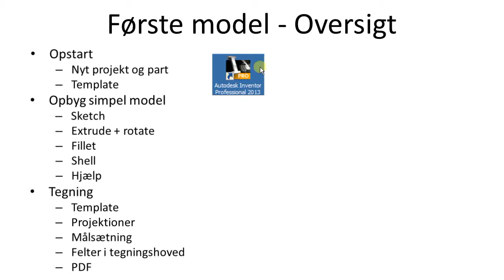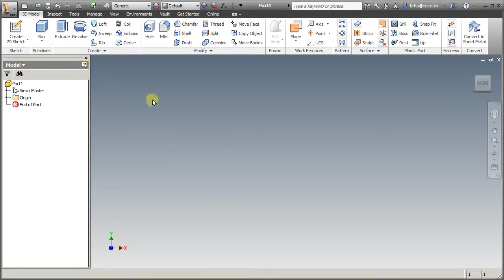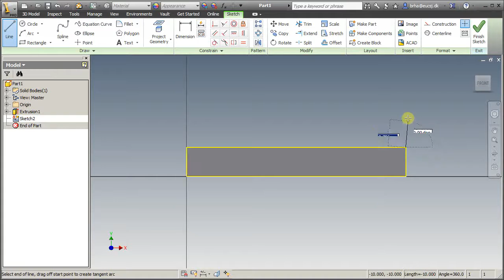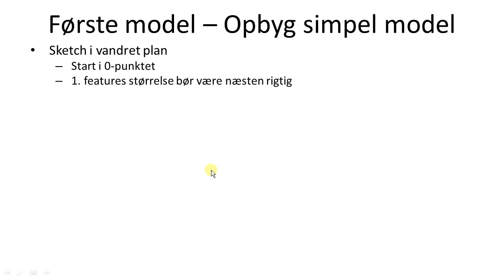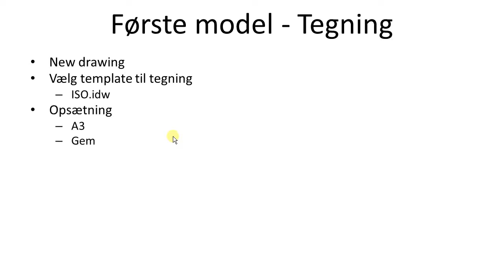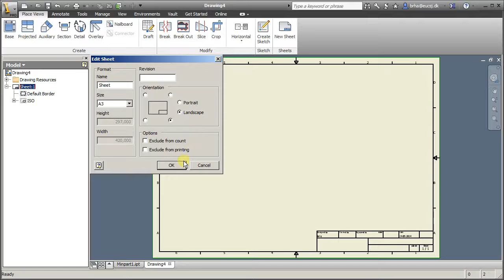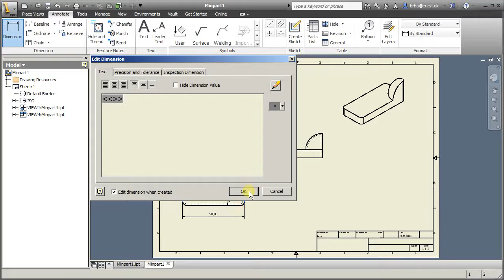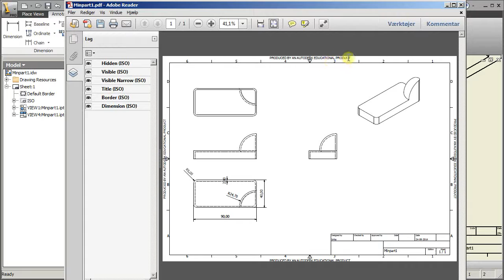Inventor 2 - simpel model fra start til arbejdstegning på pdf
Første model i Inventor